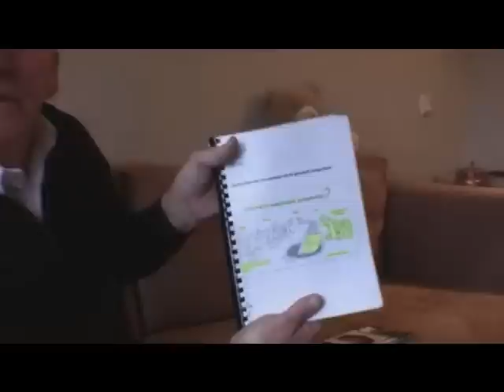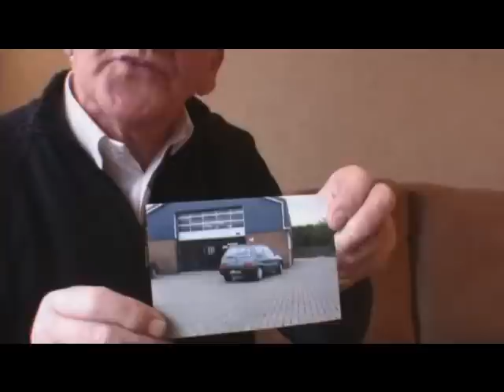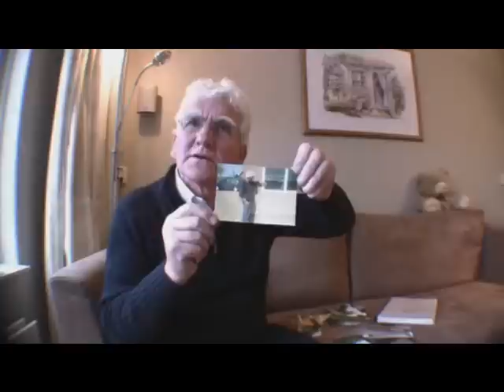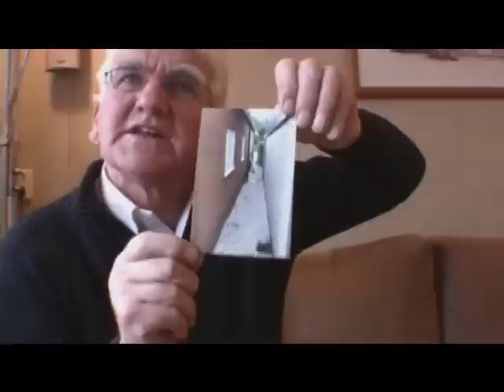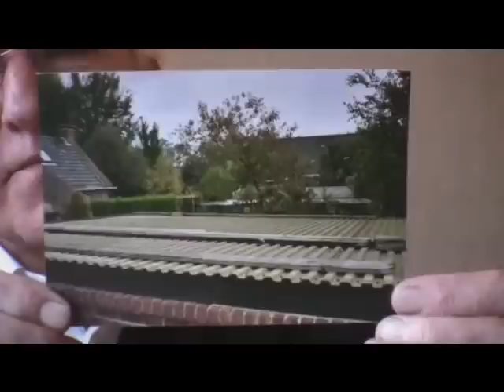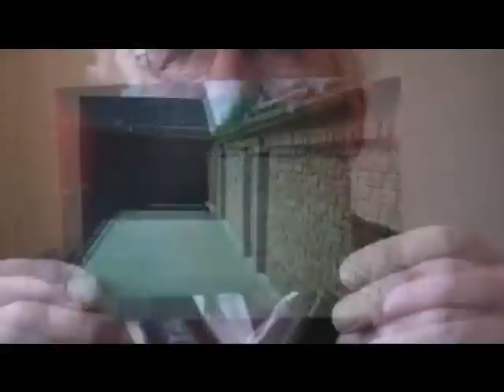lolke-van-der-meulen-over-landjepik 2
lolke-van-der-meulen-over-landjepik Deel 2